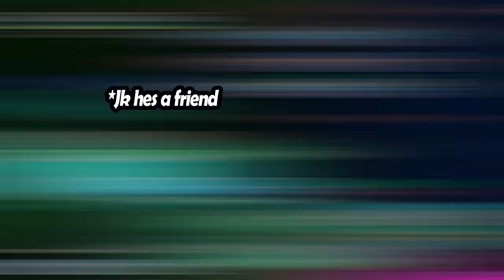I Spent 100 Days In Subnautica Below Zero. Heres what happened...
I Survived 100 Days of Subnautica! Here's What Happened...

MY STUFF!

I spent 100 Days in subnauticas sequel, Subnautica below zero. Can I surivive 100 Days in subnautica or will I lose when I spent 100 Days in Subnautica Below Zero? Find out in 100 Days of Subnautica Below Zero

Edited by: Me This Time :)

Footage Chopped By:@WilUWatch

Credits to @LukeTheNotable For The entire 100 Days concept

Dark Samus Battle (Metroid Prime 3: Corruption) - GaMetal Remix [Halloween Special]